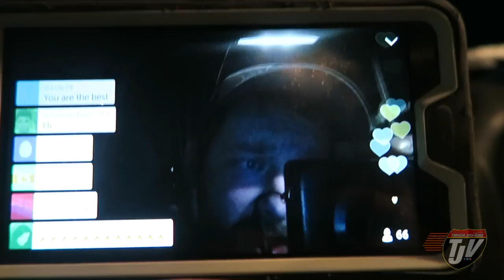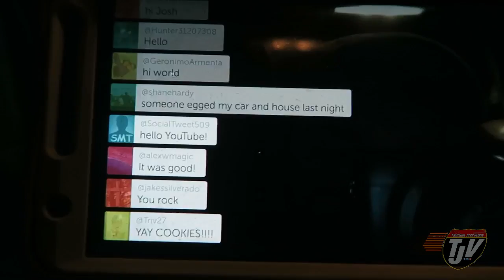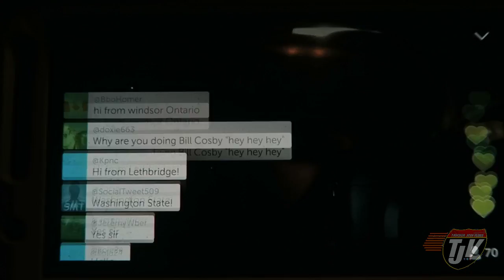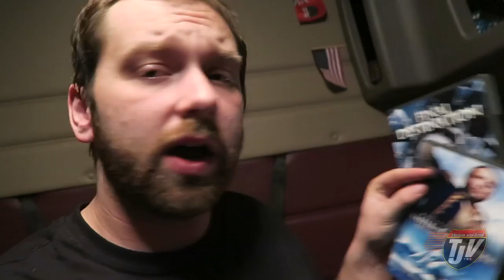A DAY OFF IN ILLINOIS - #654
Hey! Glad you stopped by! I'm Josh, I make daily videos travelling around Canada and the United States by road with my dog Diesel!

Snap Chat
Trucker_Josh

"Viewer to Trucker Josh" Mailing Address:
TRUCKER JOSH